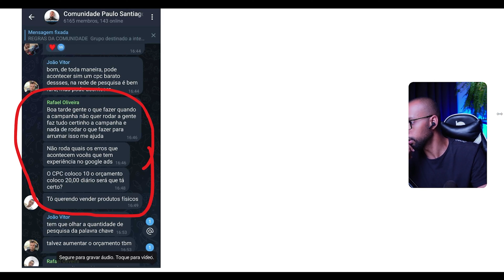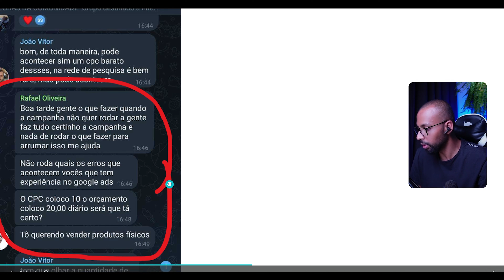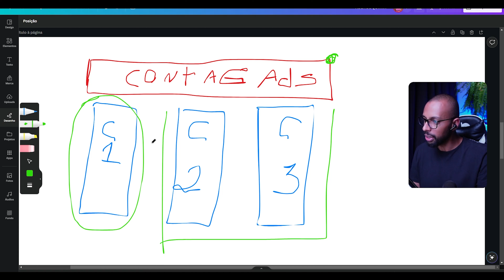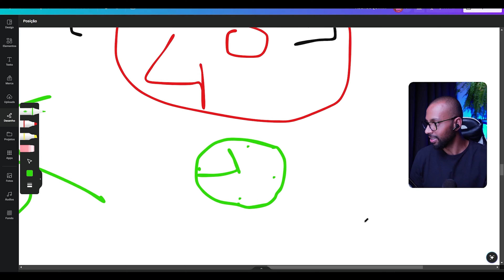Campanha Ativa Mais Não Roda no Google Ads? Faça Isso.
✅Quer falar com a gente? Tire suas dúvidas sobre nossos treinamentos e mentorias diretamente pelo WhatsApp↴
Vai ser um prazer conversar com você :)

Se você se deparou com a frustração de ter uma campanha ativa no Google Ads que simplesmente não está gerando os resultados esperados, este vídeo é essencial para você. Vamos explorar as situações em que uma campanha parece estar ativa, mas não está rodando adequadamente no Google Ads e apresentar soluções e estratégias para superar esse desafio.

É extremamente comum encontrar casos em que a campanha está ativada, mas os anúncios não estão sendo exibidos ou não estão alcançando o público desejado. Neste vídeo, abordaremos como solucionar esse problema e otimizar sua campanha.

Começaremos identificando as possíveis razões por trás do problema de uma campanha ativa que não roda no Google Ads, incluindo questões relacionadas às configurações, qualidade do anúncio e orçamento.

Aprenda a diagnosticar e resolver problemas específicos que podem estar impedindo que seus anúncios sejam exibidos para seu público-alvo.

Vamos compartilhar estratégias para otimizar sua campanha, desde ajustar suas configurações até melhorar a qualidade dos anúncios e maximizar seu orçamento.

Compreenda a importância de monitorar o desempenho da campanha e fazer ajustes contínuos para garantir que ela atinja seus objetivos.

Ao longo deste vídeo, ofereceremos dicas práticas e insights valiosos para ajudá-lo a enfrentar a situação de uma campanha ativa que não está rodando conforme o esperado no Google Ads.

Saiba como transformar desafios em oportunidades de melhoria e garantir que suas campanhas sejam eficazes e bem-sucedidas.

Se você está lidando com o problema de uma campanha que está ativa, mas não está gerando os resultados desejados no Google Ads, assista agora e descubra como superar esse obstáculo.

MOMENTOS DO VÍDEO:
0:00 - Não esqueça de se inscrever 🔔